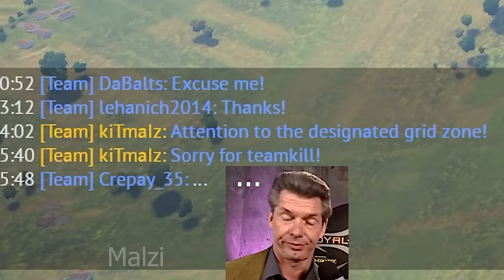wassup💀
Song: Retro - Wayne Jones
           Wii Music